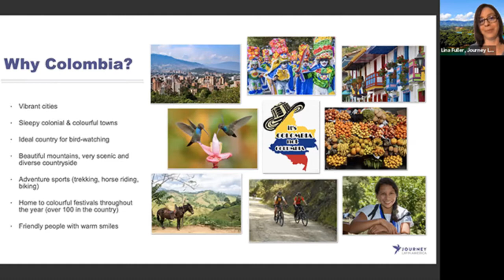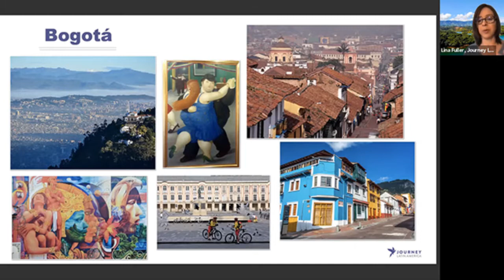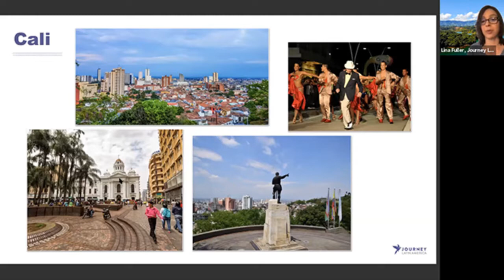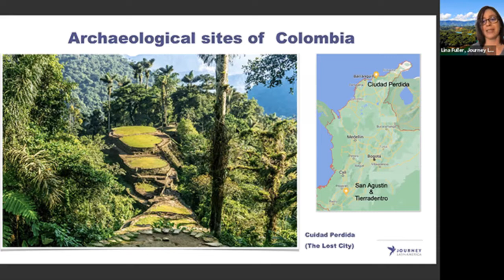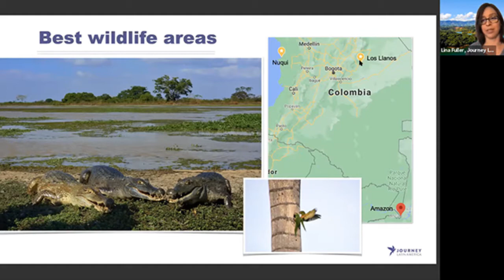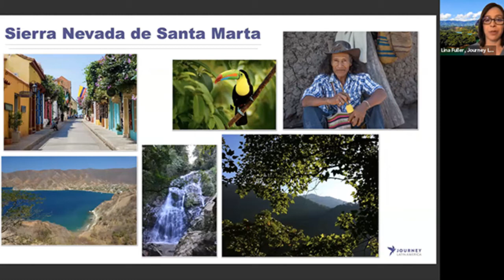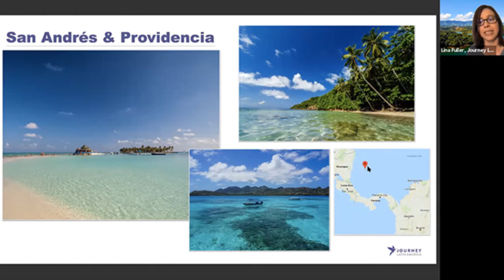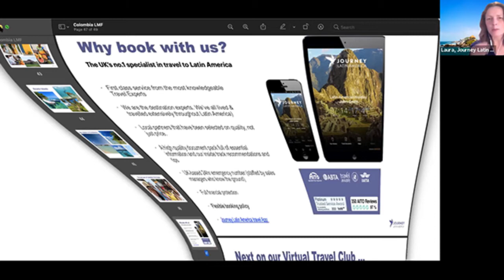Virtual Travel Club - Colombia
Our Travel Expert Lina offered an exploration of her home country’s lush scenery, colourful towns and unsullied rain forests.